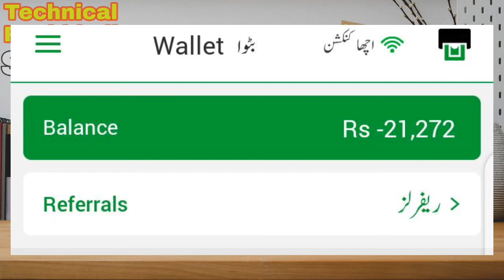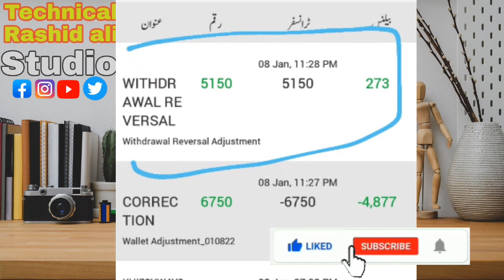Bykea Partner App New Update 2022 I Bykea System Ko Theek Honey Mein 24 Hours Aur Lag Sakte Hain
Bykea Partner App New Update 2022  Bykea Partner App System  Down  bonus nhi aya leqin 7000mile

Bykea Partner App New Update 2022 | Ab Rides Unverified Nahi Hogi | Bykea Partner Update 2022
Bykea Partner App New Update
Bykea partner
Bykea registration process
Bykea update 2022
Bykea Partner training video 2022
Bykea Partner App
Bykea online registration process
Bykea ride kaise lawn
Bykea book kaise Karen
Bykea update on technical Rashid ali
Bykea Partner Big update on 2022
Bykea Partner delivery ride
Bykea partner cod
Bykea Partner COD process
Bykea training video
Bykea registration and reference
Bykea earning details
Bykea bonus
bykea weekly bonus details
how to book Bykea
how to use Bykea partner app
how to start bike ride
how to start bykea ride
bykea ki ride kaise start karen
bykea delivery ride kaise start karen
Bykea delivery ride kaise book Karen
Bykea se paise kaise bhejen
Bykea par kaam kaisa hai
online earning bykea app
daily online earning bykea app
how to earn online bykea partner app
Bykea ride cancel Karne Ka tarika

Bykea Delivery Ride start Karne ka tarika Bykea delivery start delivery ride start Karne ka tarika bhai kya mein aasan tarike se delivery ke rate kaun start Kiya ja sakta hai
video mein mukammal tarika start karne ka aur end karne ka bataya jaega bike delivery ride and Karne ka tarika
bykea ride end Karne ka tarika
bykea delivery ride end Karne ka tarika
bike delivery ride start Karne ka tarika
bykea delivery ride start Karne ka tarika
bike delivery
Careem delivery
Careem delivery ride start Karne ka tarika
order anything delivery ride
order anything man ride
order anything careem ride
bykea order anything
bhai kya order anything
bykea order anything man
bykea delivery ki ride kaise start karen
bykea ki delivery ride start kaise Karen
delivery bhai kya delivery
bhai Kiya delivery ride start Karne ka tarika
بائیکیا ڈلیوری رائٹ اسٹارٹ کرنے کا طریقہ
باجی امی ڈلیوری کی ریٹ کیسے اسٹارٹ کرتے ہیں